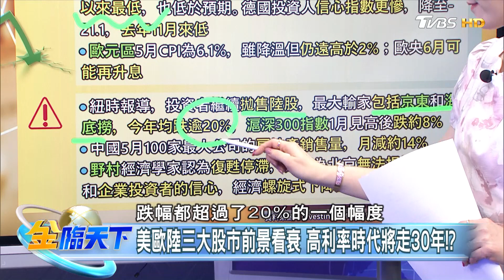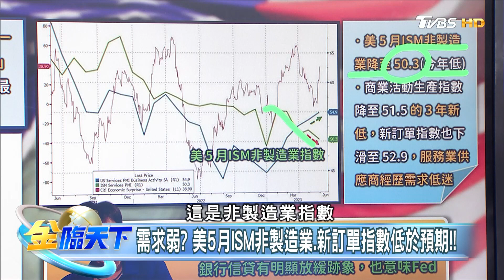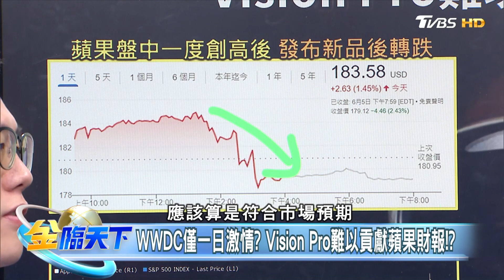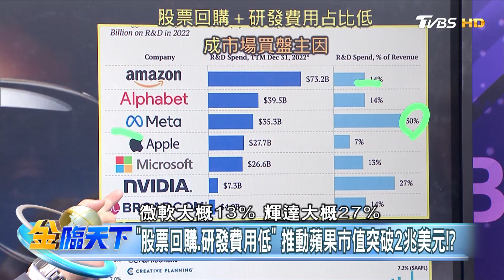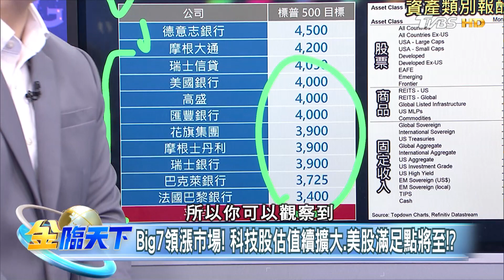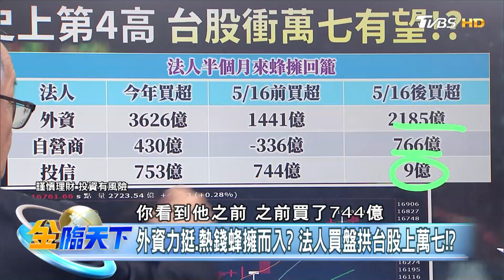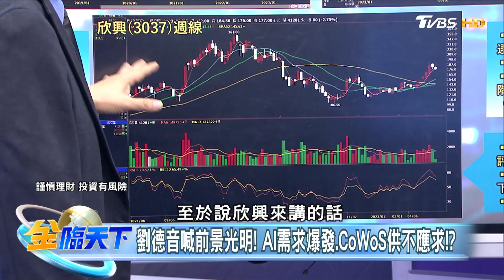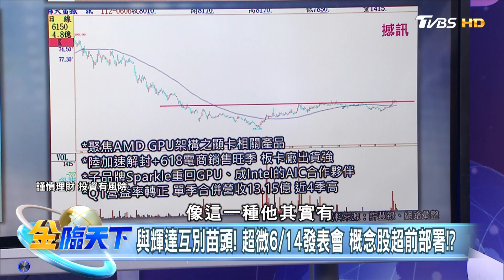迎接明年成長期！ 台積股東會報喜 外資提前卡位！？ | 金臨天下 20230606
8/8起，每周一至周五晚上23:00，YouTube頻道、電視TVBS 56台同步直播